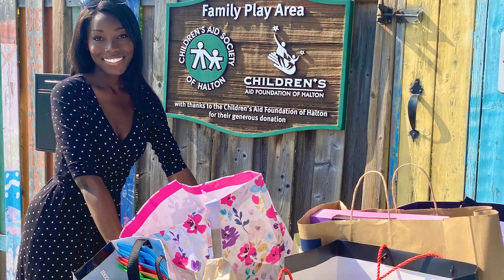Miss Intercontinental Canada 2022 - Rachel Arhin